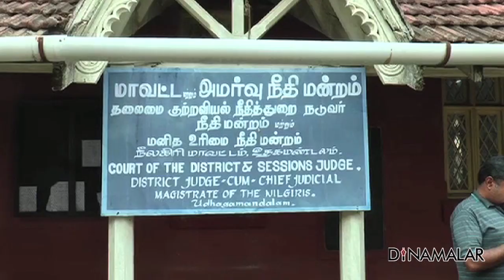கோடநாடு வழக்கு: மனோஜுக்கு கொலை மிரட்டல்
கோத்தகிரி, கோடநாடு பங்களாவில் நடந்த
கொலை, கொள்ளை தொடர்பான வழக்கு விசாரணைக்காக,
சயான், வாளையாறுமனோஜ், தீபு, பிஜின்குட்டி, மனோஜ் உள்ளிட்ட
10 பேர் வெள்ளியன்று ஊட்டி நீதிமன்றத்தில் ஆஜராயினர்.

இந்த வழக்கில் இருந்து விடுவிக்க கோரி
சயான் தரப்பில் தாக்கல் செய்யப்பட்ட மனுவுக்கு
அரசு தரப்பில் பதில் மனு தாக்கல் செய்யப்பட்டது.
இதை ஏற்றுக்கொண்ட நீதிபதி சயான், வாளையாறு மனோஜ்,
தீபு, பிஜன்குட்டி ஆகியோரின் நீதிமன்ற காவலை நீட்டித்து
வழக்கை ஜூன் 3ம் தேதிக்கு ஒத்திவைத்தார்.

நீதிமன்றத்தில் இருந்து வெளியே வந்த வாளையாறு மனோஜ்,
தனது உயிருக்கு ஆபத்து இருப்பதாகவும்,
கேரளாவிலிருந்து அச்சுறுத்தல் வருவதால்,
ஜாமீனில் வெளியில் வர விரும்பவில்லை என கூறினார்.
இது தொடர்பாக உயர்நீதிமன்றத்தில்
மேல்முறையீடு செய்ய இருப்பதாக,